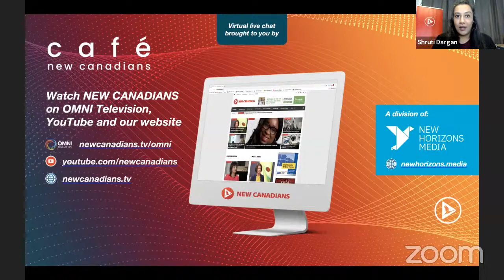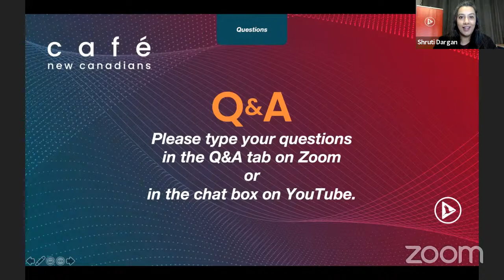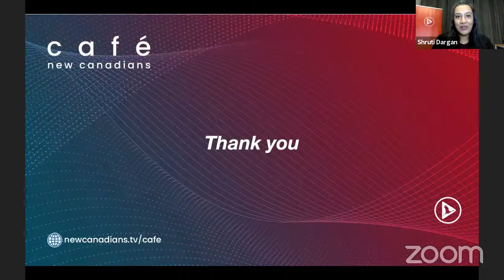How to answer interview questions like a pro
Job interviews can be intimidating. There's so much build up to it, a million thoughts run through your mind at the same time, tricky questions get asked, and well, you feel the pressure to make a good first impression to make it to the next round and get that job.

Wondering how you can get past all this and ace that interview? In  this session of Café New Canadians we learn how to overcome interview anxiety and answer expected and unexpected interview questions like a pro.

Panellists:
Brian Bachand – Career Coach and Interview Specialist
Clark Glassford – Career & Interview Coach

Host: Shruti Dargan